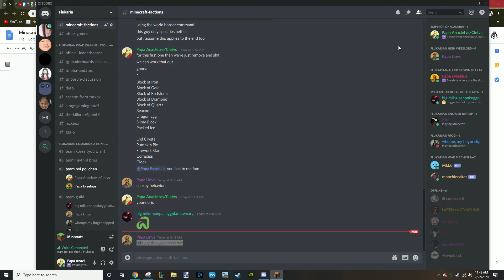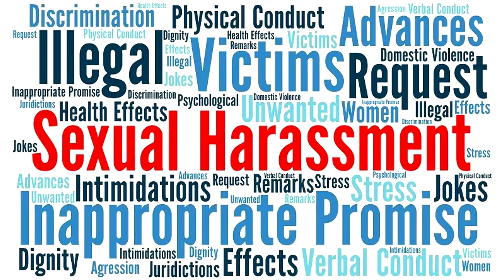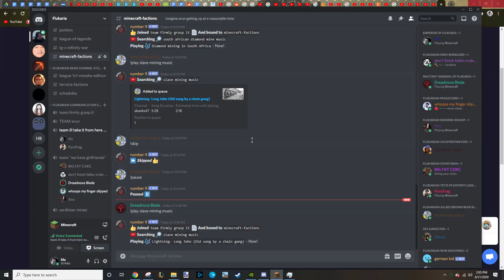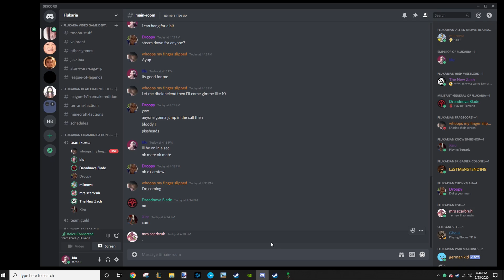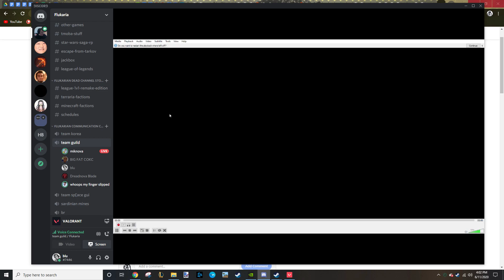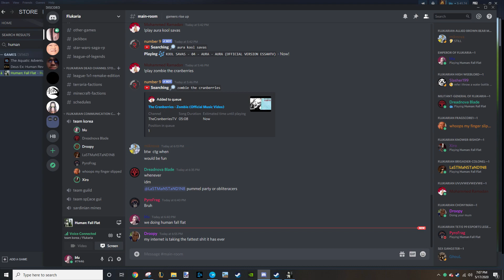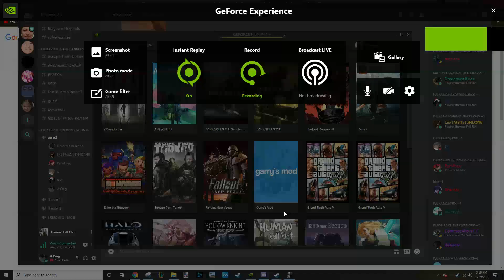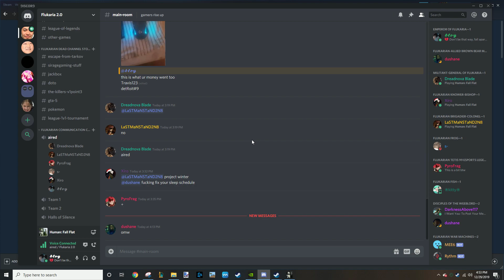annals of flukaria: terrariacraft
The highly cerebral second tome in the Annals of Flukaria.

This video is themed around Terraria, Minecraft, and Human Fall Flat.